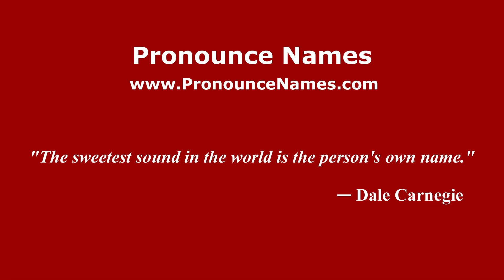How to pronounce La Cueva (Mexico/Mexican Spanish) - PronounceNames.com